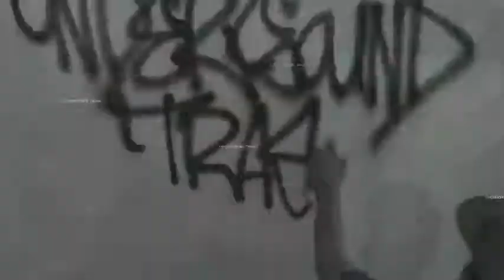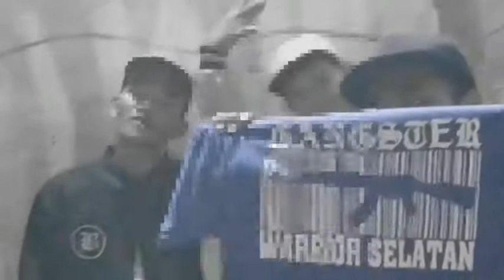SENO MBV x the TROAL underground trash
Orangnya tengil namun tetap asik, meskipun usianya masih muda, namun pengalamannya sebagai rapper cukup mumpuni baik secara musik maupun kehidupannya.
Bergenre Hiphop dengan konsep Gangsta
Selain Bisa Ngerap Seno Mc Ini adalah seorang Graffity dan Skater juga !

Noesantara Tv

Noesantara Tv

Kami Akan Upload semua karya dari talent2 Kami

Tetap Stay Chanel Noesantara Tv